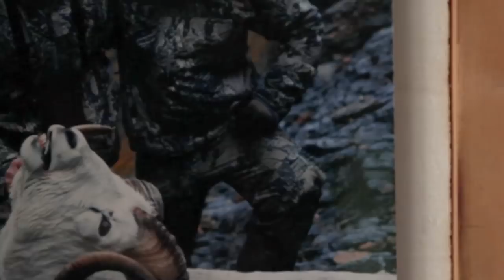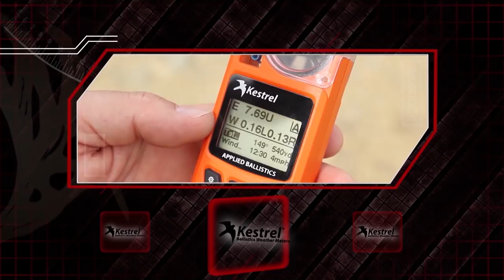Dall Sheep, Caribou and Moose Hunting - Arctic Red Part 7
ARCTIC RED PART 7

This is the seventh and final episode of the mini series we did for our trip to hunt with Arctic Red River Outfitters. Bob and Chris recap all the action, and give a behind the scenes look at the Arctic Red Adventure.

In Memory of Jason Hariston 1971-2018